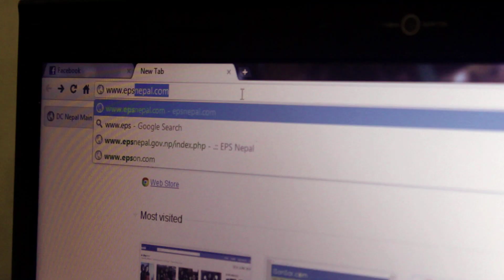Kahile - Nepali Short Film (2011)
Nepali Short Film

Kahile Nepali Short Comedy

Ghau Chot Production 2011